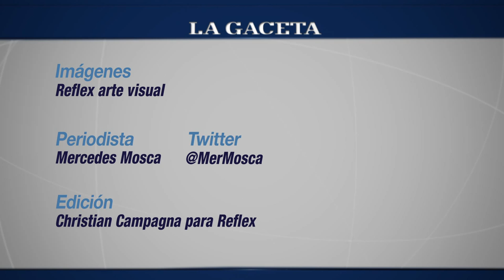Una familia con la fe intacta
Federico Malla y Karina Ovejero son servidores en el cerro de la virgen. La llegada de su hijo José María es un testimonio de fe.